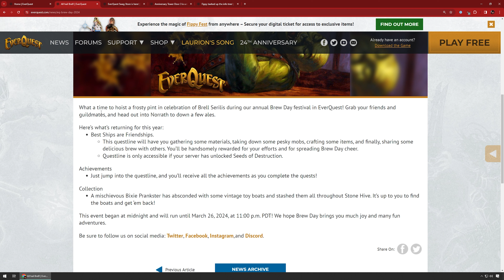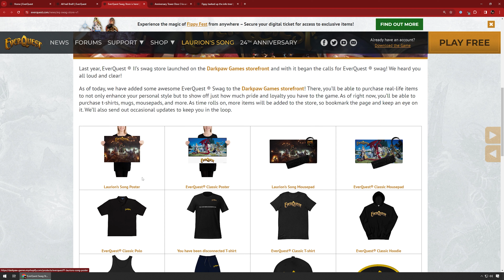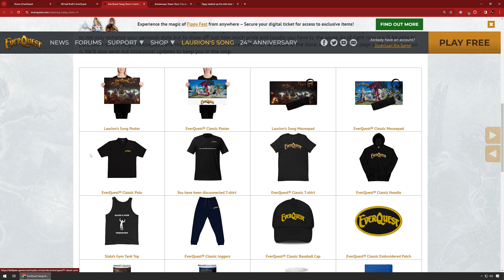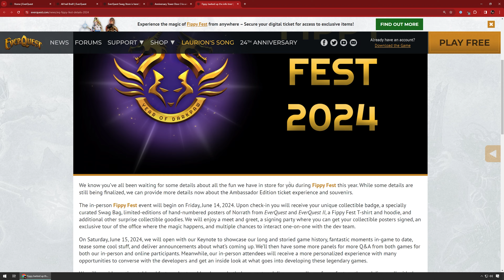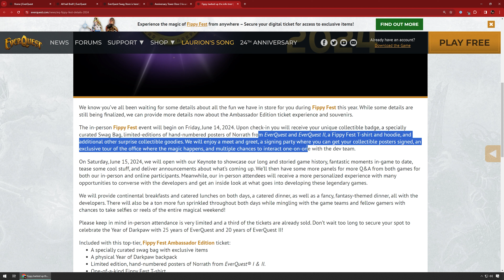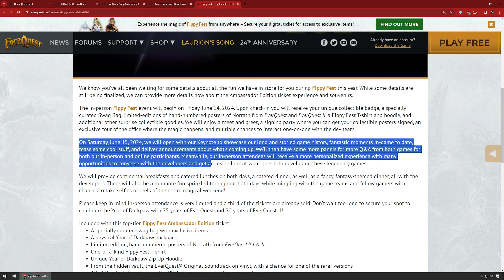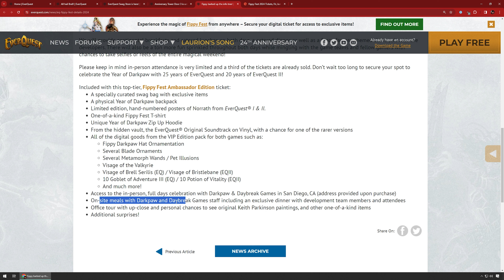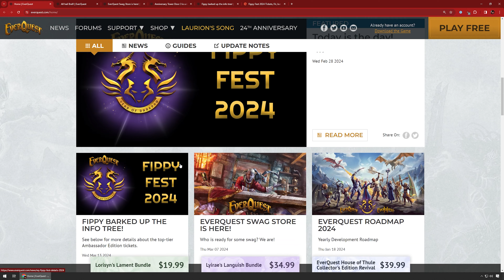Everquest News - Mid March 2024